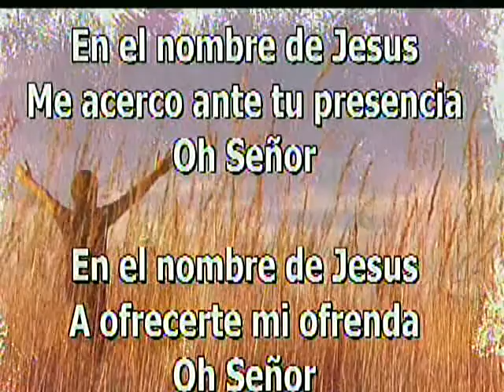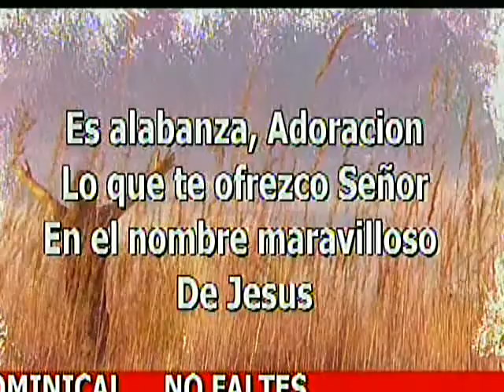Iglesia Principe de Paz Morristown en el Nombre de Jesus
Coro Iglesia  Principe de Paz Morristown